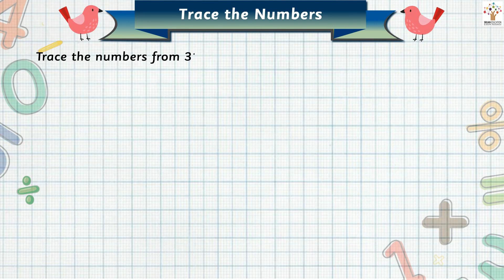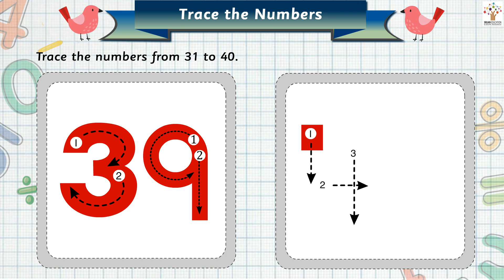Trace the Numbers - Nursery I LKG | UKG I Play I Activity I Animated | Poems | Stories